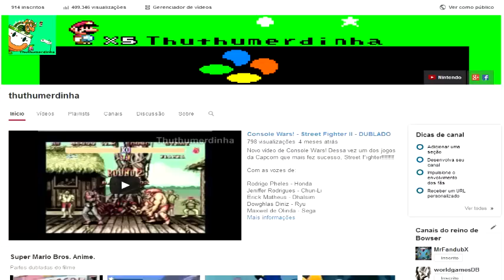A Capcom tinha dificuldades com o Hardware do Super Nintendo?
Oe gente! Fiz esse vídeo meio simples demais pois baixei o Vegas 11 e estou a aprender hehe
Ja perceberam alguns defeitos meio que comum nos jogos da Capcom para o SNES? Vejam e diga algo a respeito!